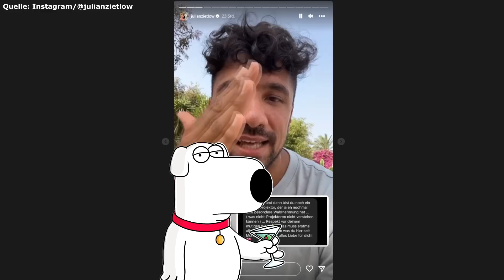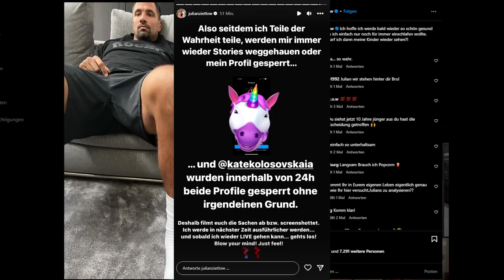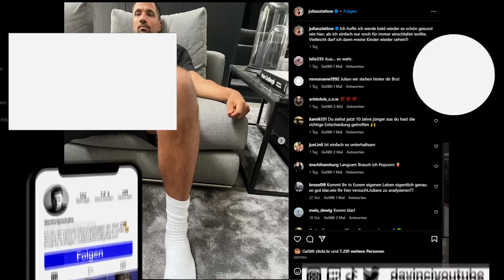Julian Zietlow verteilt fiese Seitenhiebe in Richtung Alina Schulte im Hoff!